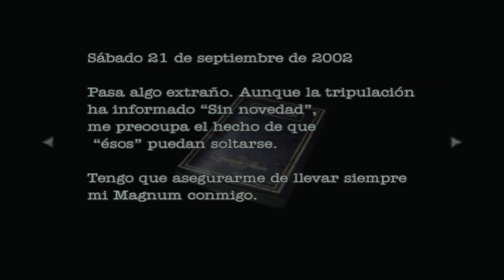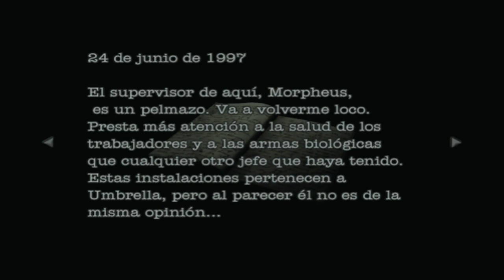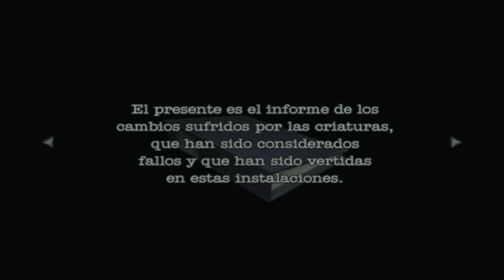Resident Evil Dead Aim (Gameplay en Español, Ps2, 60Fps) Capitulo 4